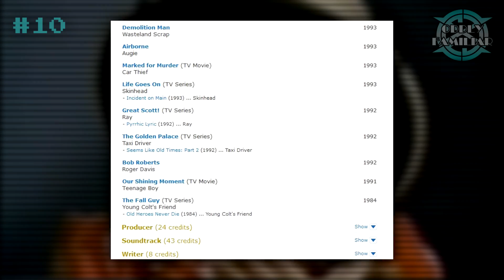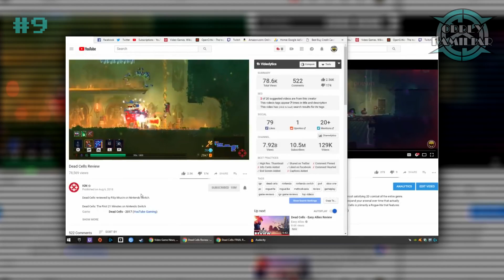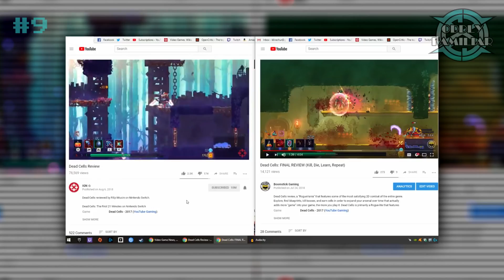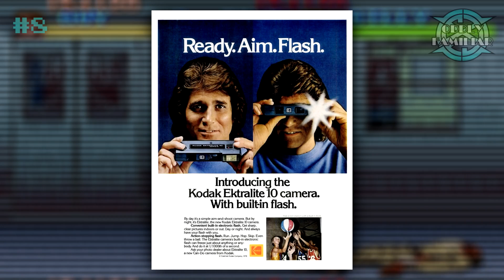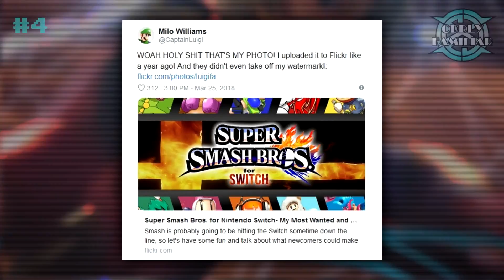Video Game Related Inspirations and Sources You May Not Know! | Oddly Familiar Special Episode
As we close in on 10,000 subscribers, we want to hit you with a special episode of Oddly Familiar! Today's episode is a little bit random, it's not about songs or samples, but today we are taking a look at things that just seemed familiar in gaming, these are things that don't really fit with other categories, so we gave them their own episode! Sit back, get comfortable, and let's talk Oddly Familiar gaming!

If you want to see more episodes like this, please click the like button and let us know!